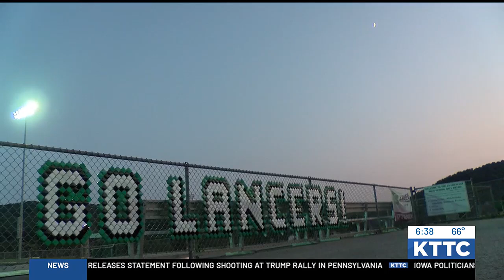'Pioneers on three': La Crescent-Hokah girls flag football lays the groundwork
The La Crescent-Hokah girls flag football team is at the forefront of the league in it's pilot season, helping create a road for the sports future.